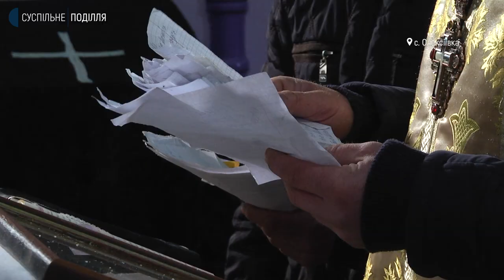Релігійні громади Хмельниччини переходять з УПЦ в ПЦУ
Релігійні громади української православної церкви Хмельниччини від початку повномасштабного вторгнення російських військ на територію України активно подають документи на перехід до православної церкви України. Про це розповідає начальник відділу національностей та релігій обласної військової адміністрації Дмитро БаланЮк. За його словами, дві територіальні громади уже подали документи на приєднання до ПЦУ, п’ять благочИнь оприлюднили такі заяви й звернення в соціальних мережах. Тему вивчала Світлана Поробок.